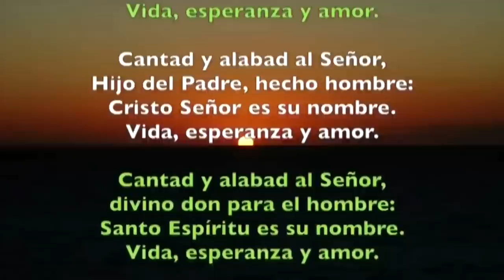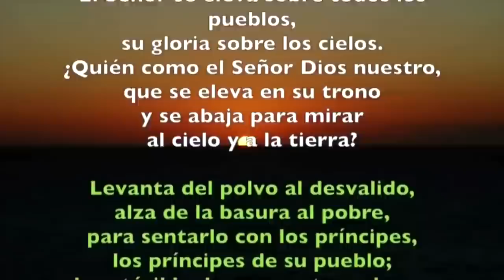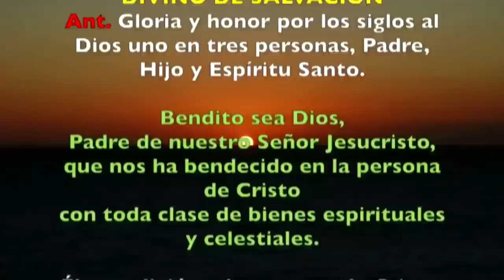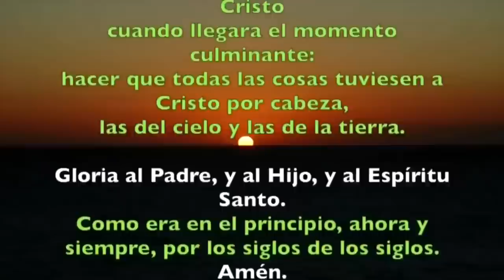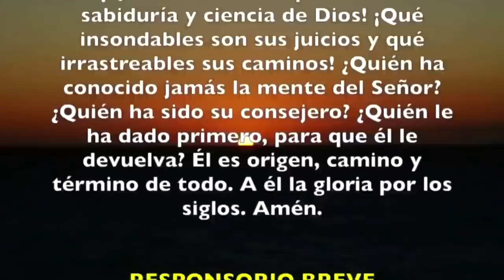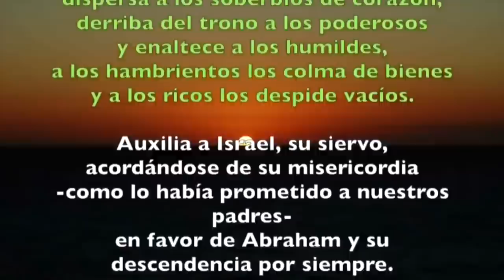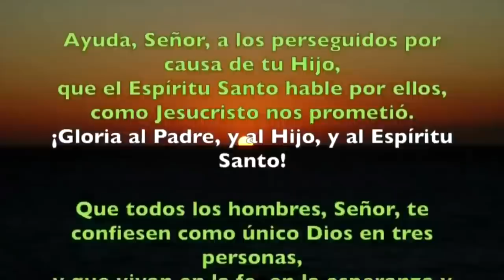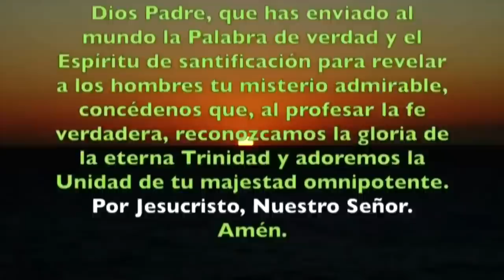Oración de la tarde (I Vísperas), SÁBADO 03 DE JUNIO 2023 |SOLEMNIDAD SANTÍSIMA TRINIDAD | Padre Sam